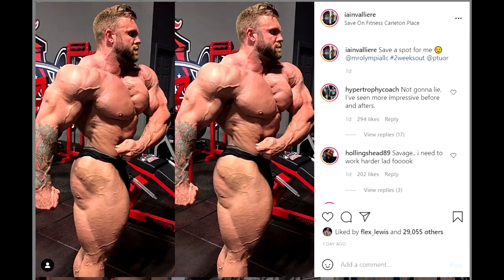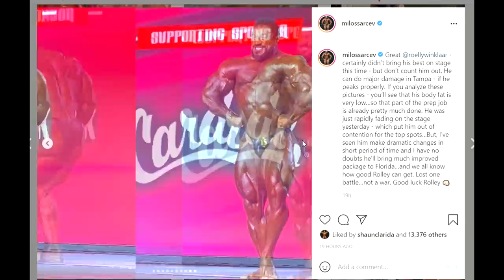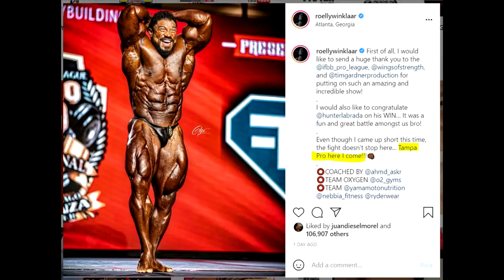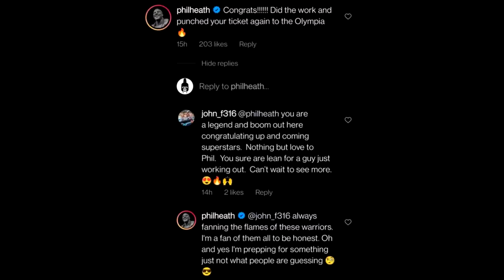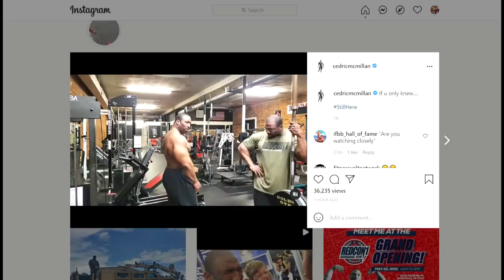Iain Looks INSANE 1 Week Out + Roelly Doing Tampa Too + Cedric 8 Weeks Out! + MORE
TIMESTAMPS:
00:00 - Start
00:02 - Iain Valliere Looks Crazy
01:57 - Roelly Winklaar Doing Tampa
05:07 - Phil Heath Prepping
07:10 - Michal Krizo Arnold Classic?
08:28 - Cedric McMillan